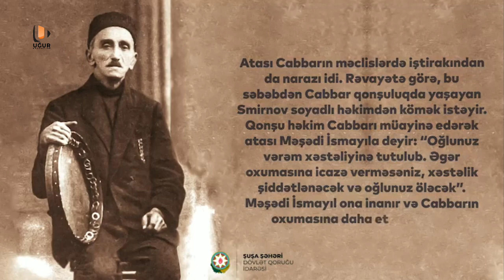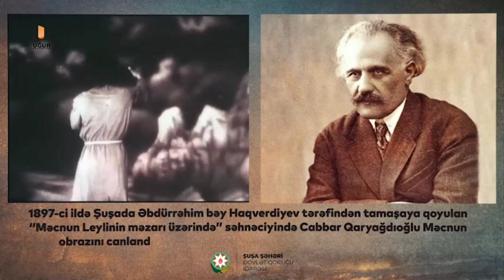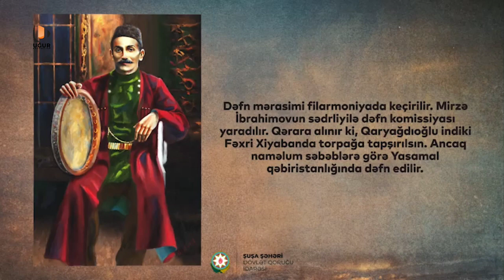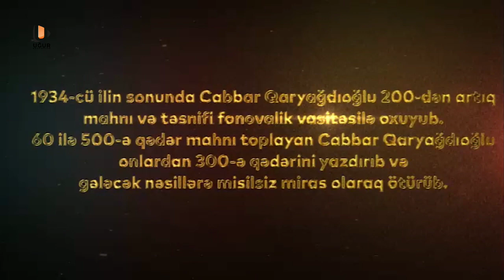Dahi əvəzolunmaz korifey Cabbar Qaryağdıoğlu haqqda film